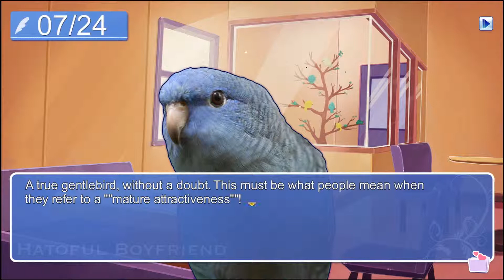Hatoful Boyfriend #3 - Coooo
I am ruffling my feathers over the entire thing. Remember to a-BIRD by the rules! SO ... lame...

Thank you Dr forobleach  for the game! I am sorry if I said your name wrong in the later eps.